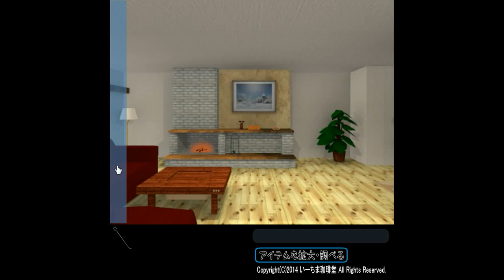Ichima Caffee - Room 3 - Ski Room Escape Walkthrough